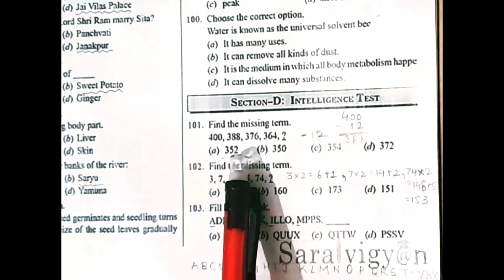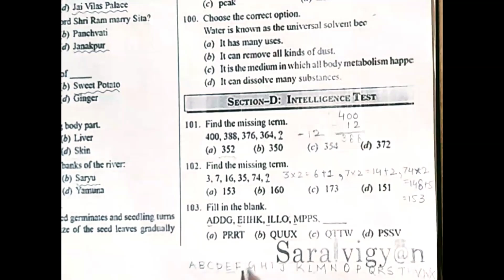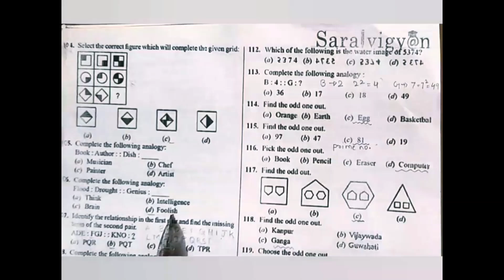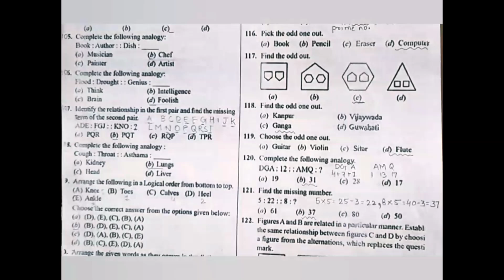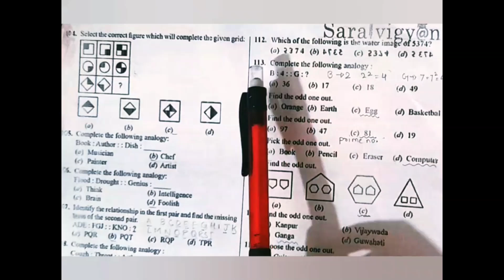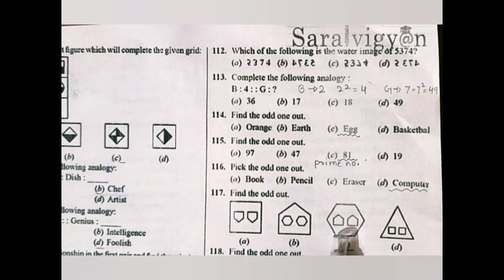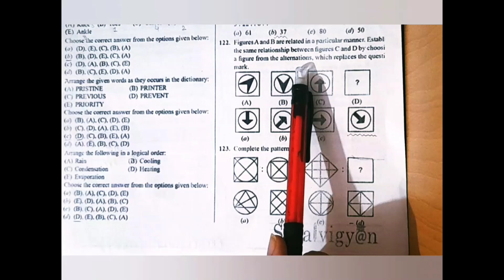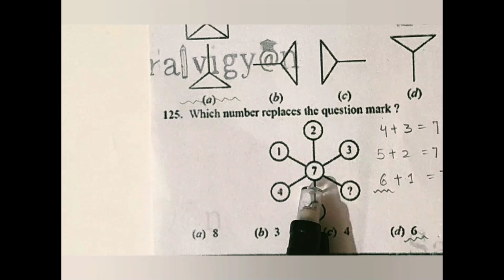AISSEE 2023 6 th grade reasoning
AISSEE sainik school ka reasoning ka paper hai ,baki maths aur gk /english ke doosre parts mein hain .